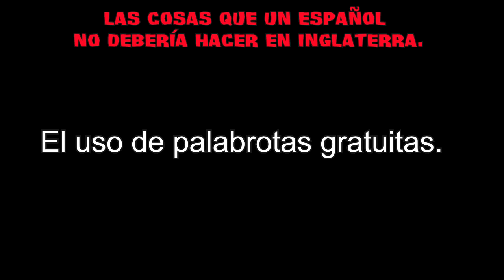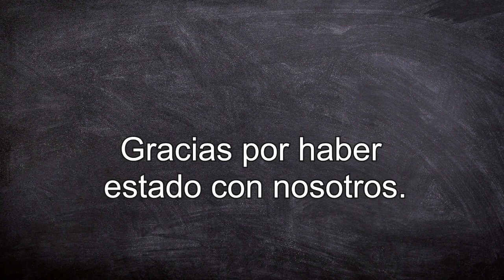Cosas que un español no debería hacer en Inglaterra LightSpeed Spanish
we are pleased to offer you a fun look at the things that Spanish people should not do while in England!!!